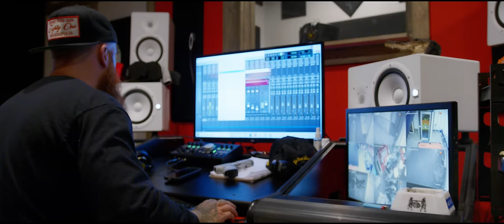Hosier - Changed Man ft. Evan L Lee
*OFFICIAL MUSIC VIDEO* for Changed Man ft. Evan L Lee